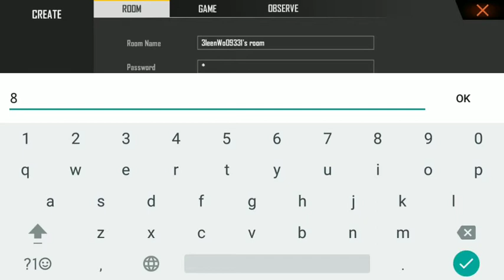How To Create Clash Squad Custom Room In Free Fire Full Details Bangla - Garena Free Fire